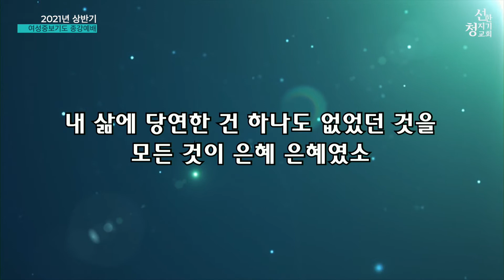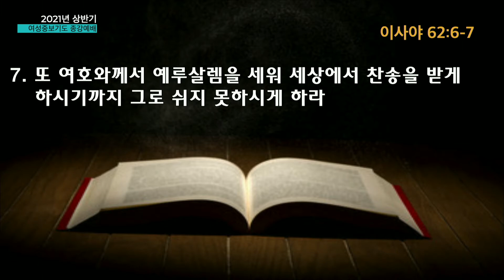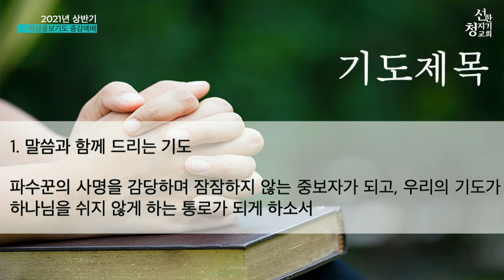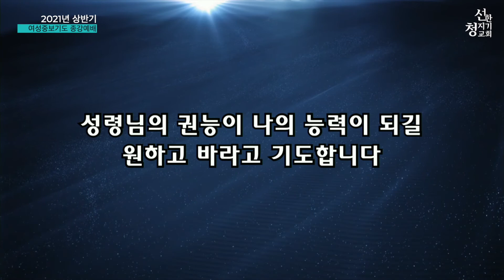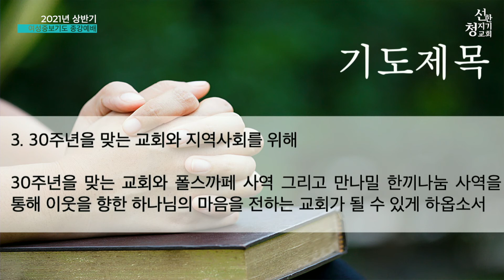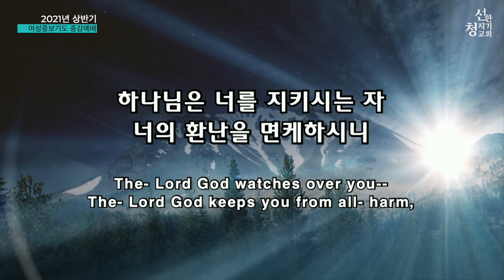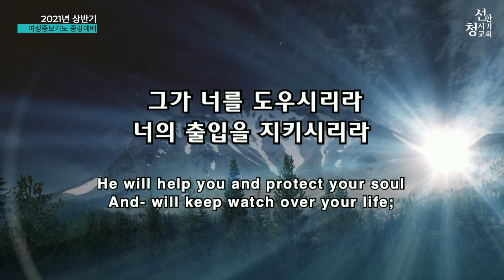20210513 GSC 여성중보기도 상반기 종강예배